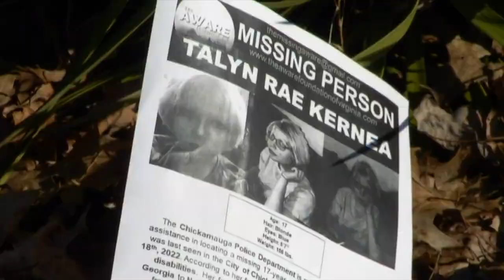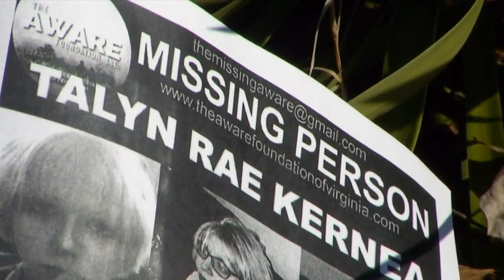17-year-old missing from Chickamauga for more than a week